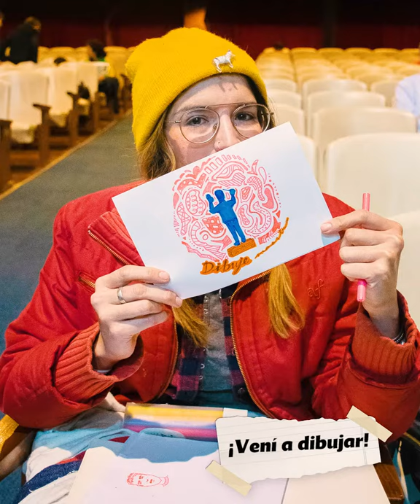Dibuje, Maestro! | Cultura de Extensión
Dibuje, Maestro! es una actividad en el que se puede dibujar durante un Ensayo de la Orquesta Sinfónica de la UNC.

Secretaría de Extensión y Vinculación (SEU) de la Universidad Nacional de Córdoba (UNC)